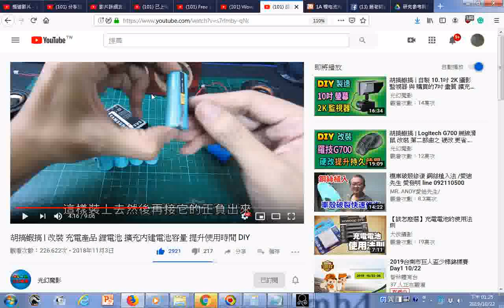瀏覽18650型充電電池每顆都要接保護板 胡搞蝦搞 改裝 充電產品 鋰電池 擴充內建電池容量 提升使用時間 DIY